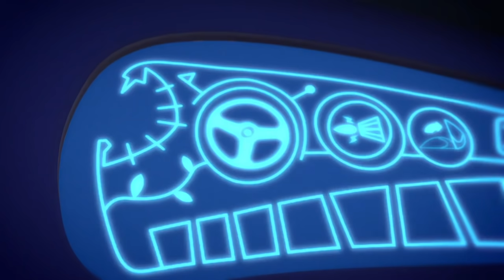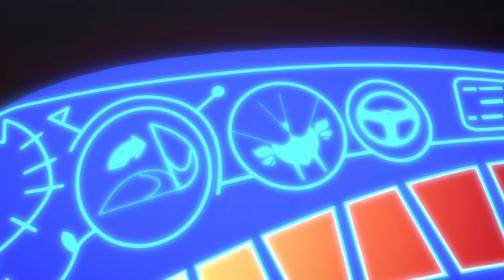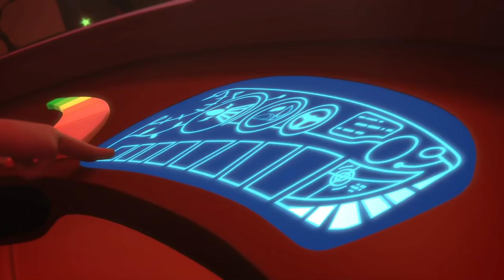PJ Masks Deutsch Pyjamahelden 🌟 Super Zusammenstellung 2 🌟 Ganze Folgen | Cartoons für Kinder